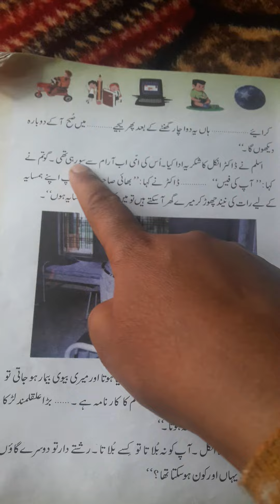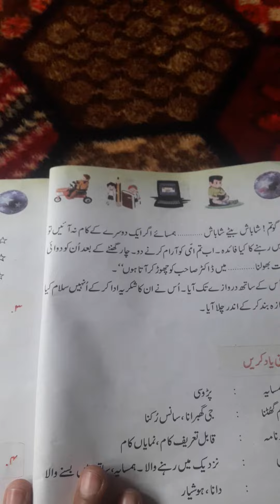Class 3rd Subject urdu Topic Hamsaya.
Tr Ishrat Fatima p/s project Mohalla